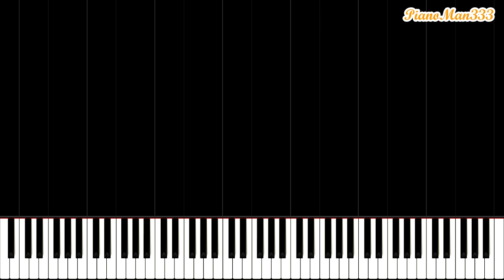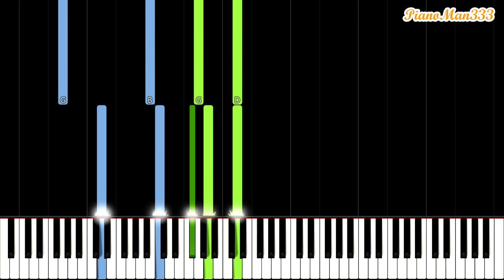R. Schumann - Kinderszenen "Scenes from Childhood" Op. 15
Schumann's Kinderszenen Op. 15 (Scenes from Childhood). This is a collection of little pieces Robert Schumann composed in 1838.

00:00 1. Von fremden Ländern und Menschen (Of Foreign Lands and Peoples)
01:26 2. Kuriose Geschichte (A Curious Story)
02:26 3. Hasche-Mann (Blind Man's Bluff)
03:02 4. Bittendes Kind (Pleading Child)
03:46 5. Glückes genug (Happy Enough)
04:50 6. Wichtige Begebenheit (An Important Event)
05:41 7. Träumerei (Dreaming)
07:51 8. Am Kamin (At the Fireside)
09:02 9. Ritter vom Steckenpferd (Knight of the Hobbyhorse)
09:45 10. Fast zu ernst (Almost Too Serious)
10:59 11. Fürchtenmachen (Frightening)
12:20 12. Kind im Einschlummern (Child Falling Asleep)
13:47 13. Der Dichter spricht (The Poet Speaks)